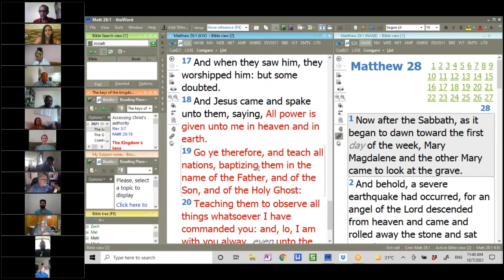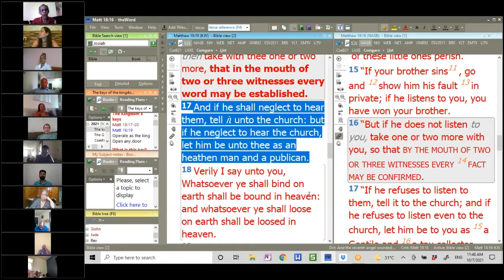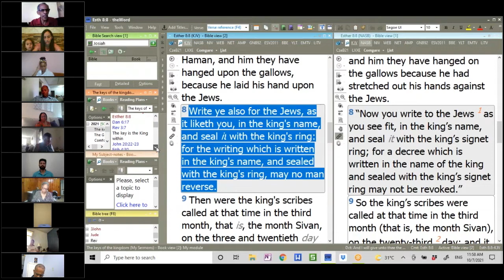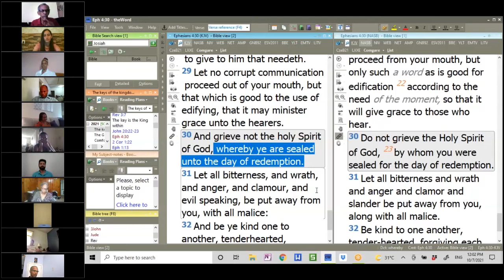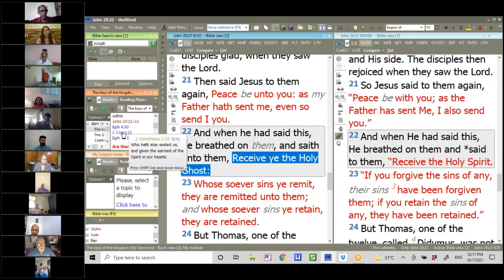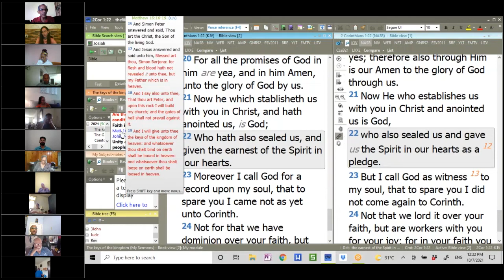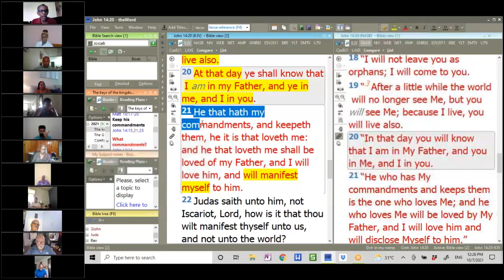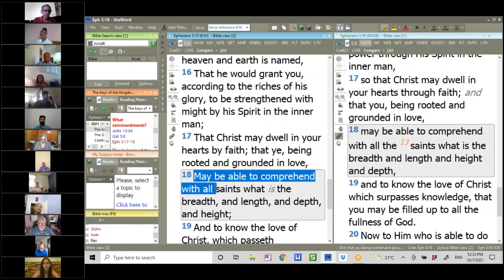The Keys of the Kingdom - David Clayton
Online Sabbath sermon, July 10, 2021